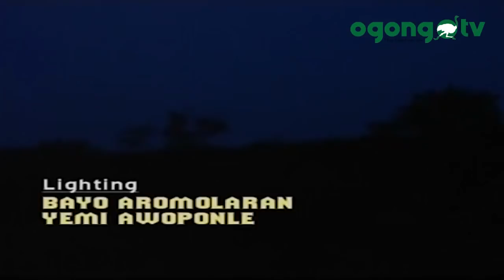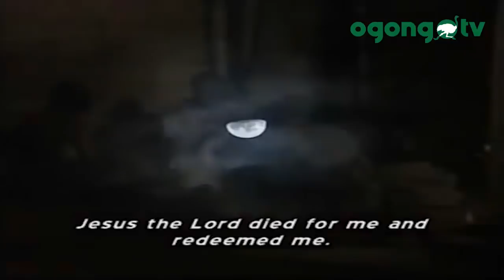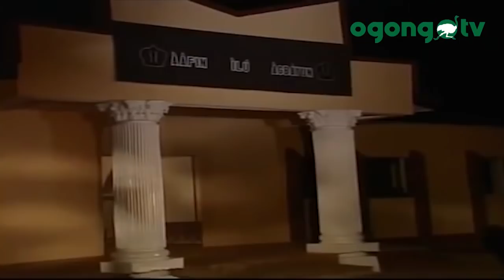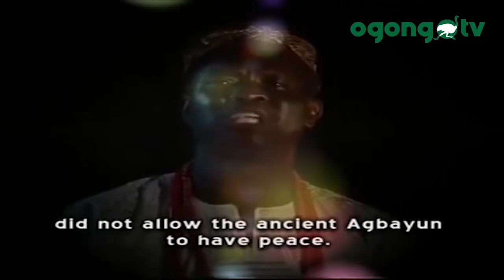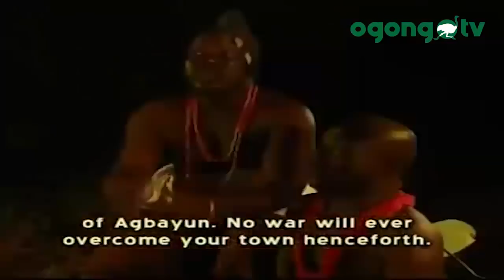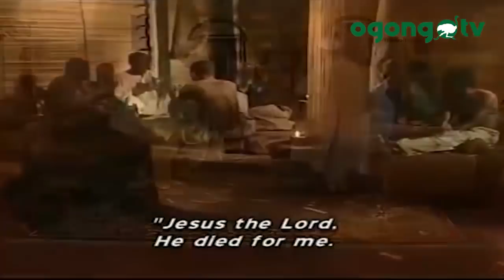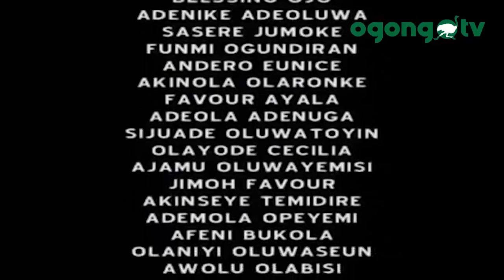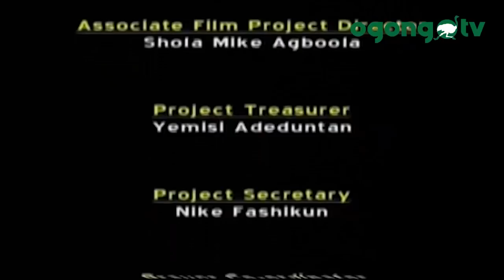||ESIN AJOJI||MOUNT ZION MOVIES||DIRECTED BY MIKE BAMILOYE